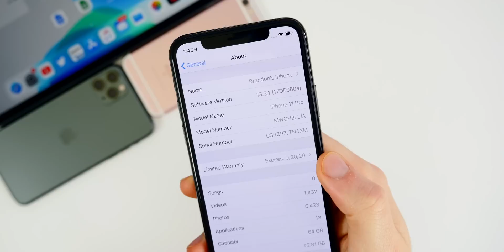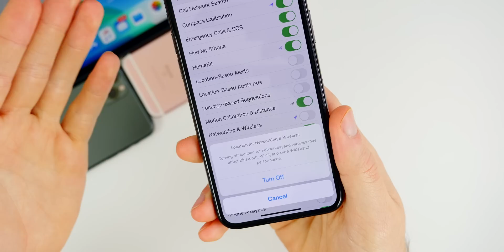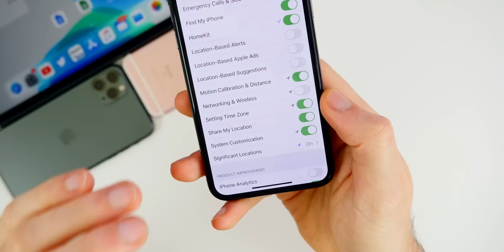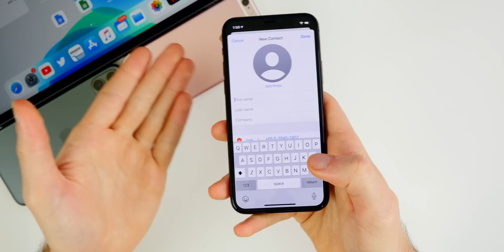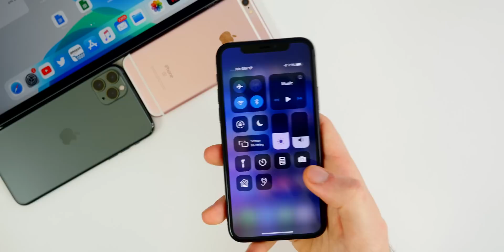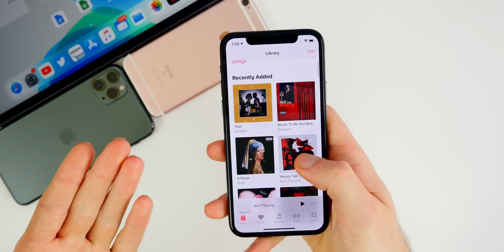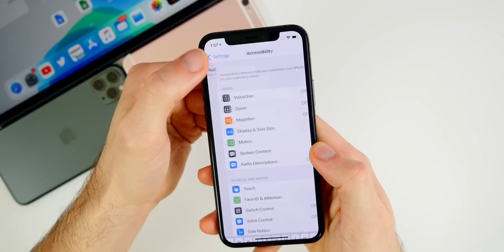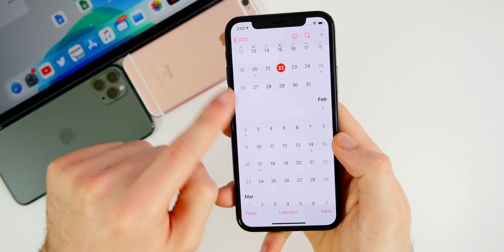iOS 13.3.1 Beta 3 Released - What's New?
iOS 13.3.1 Beta 3 Released - What's New? | iOS 13.3.1 Beta 3 Changes & Features (Review)

Today, Apple released iOS 13.3.1 beta 3 to registered developers about a week after beta 2. So, in this video, we cover what's new in the software, the existing bugs, bug fixes, performance, battery life and more.

Did you update to iOS 13.3.1 beta 3 yet? Or are you staying on iOS 13.3 until the final version?

▶️ Become a 🔥VIP member 🔥 to see videos early, get VIP support + other perks

▬ STAY UP-TO-DATE! ▬